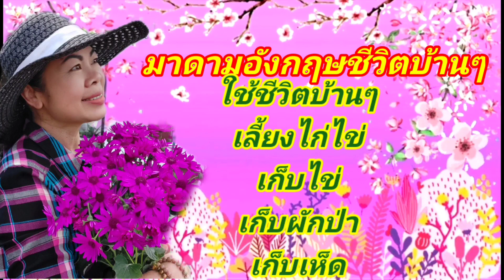Ep65ปลูกผักพื้นที่น้อย ผักในกระถาง ผักไทยในเมืองหนาวผักไทยในต่างแดน